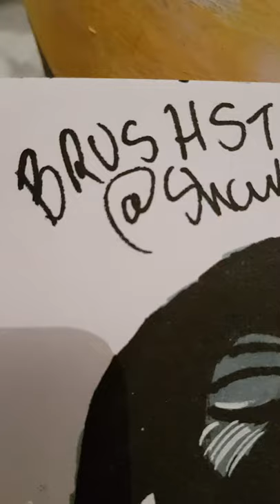31 Days inktober2019, Day 27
Who loves a cuddly staffy